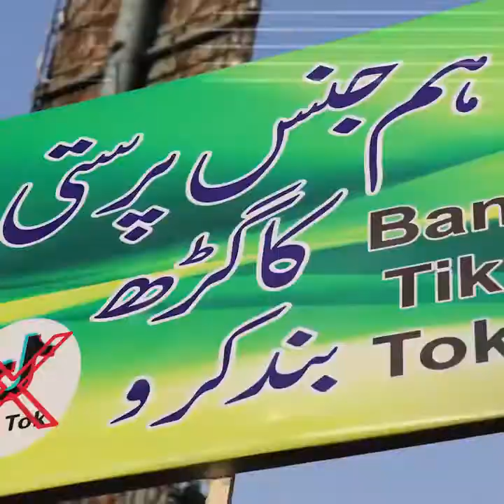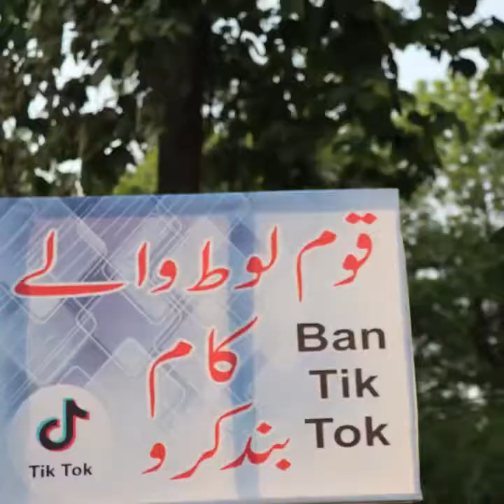Protest against tiktok